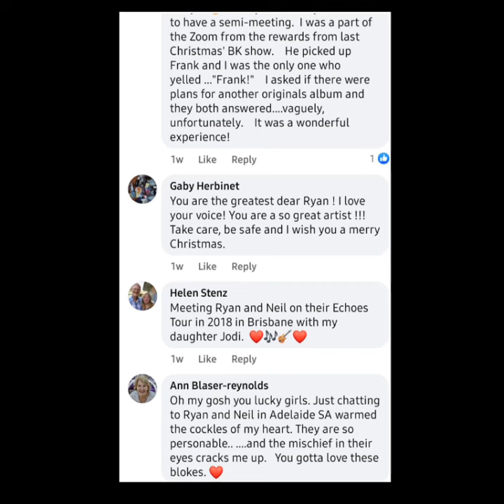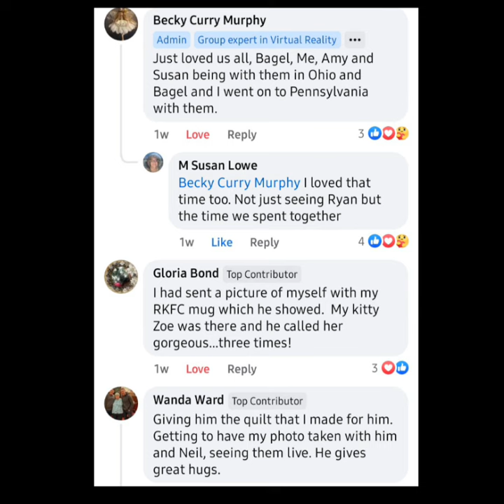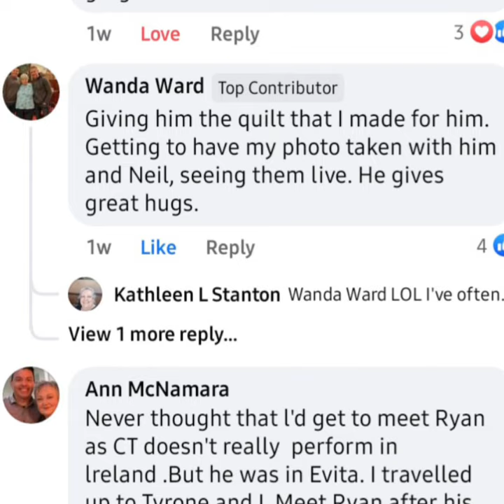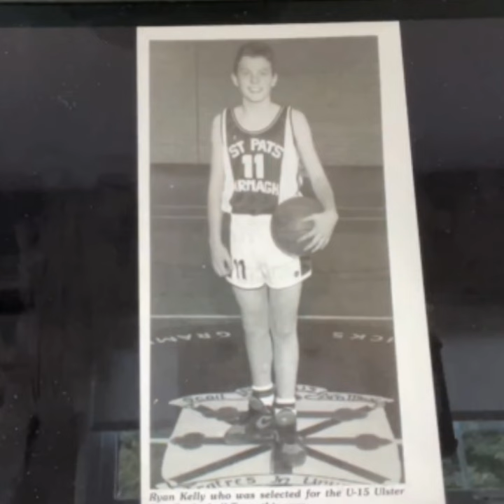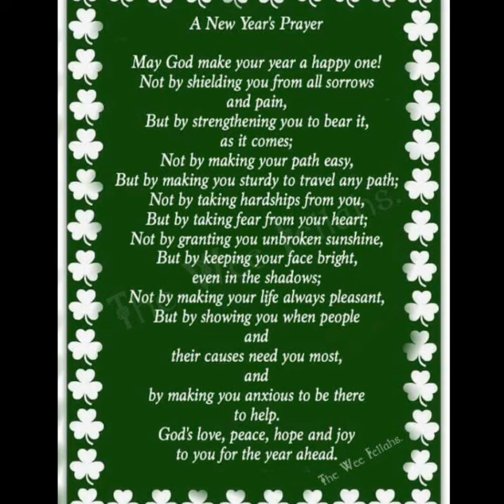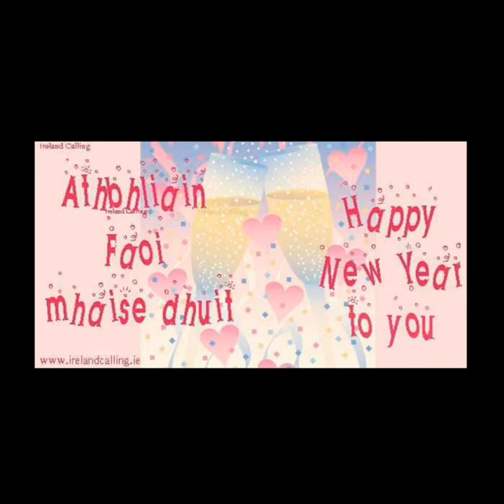happy New Year, Ryan Kelly ❤️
memories of the past year. hoping for better days ahead.
Much love from Ryan's Raiders